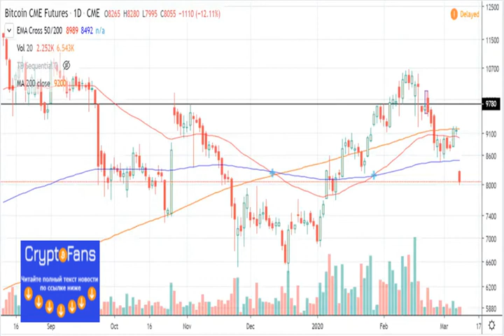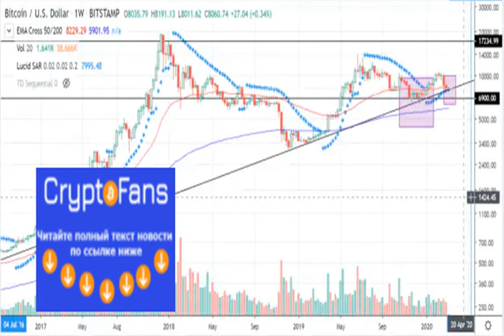Bitcoin [btc] Price on Life-Line Support from Long-Term Bullish Trend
Bitcoin [BTC] price drops heavily on Sunday testing lows at $801x. Despite the growth of the Coronavirus and halving rhetoric, the